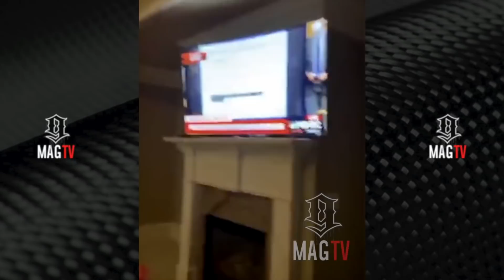Porsha Williams Reacts To The Rayshard Brooks Charges! 👨🏽‍⚖️